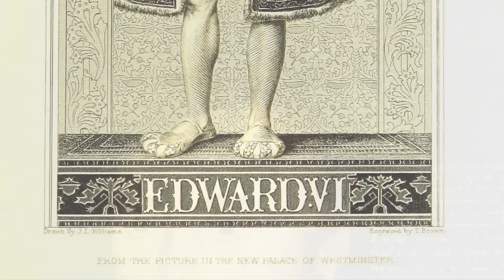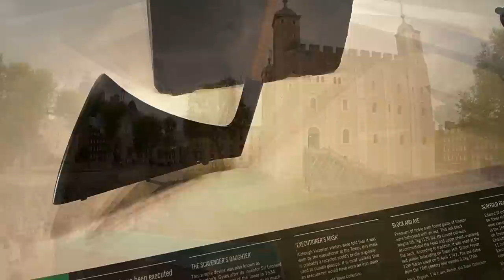The DISGUSTING EVIL Of Thomas Seymour - The Abuser Of Elizabeth I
There are many people that throughout the Tudor Period were associated with execution, scandal and shocking behaviour. But one of the most despicable and disgraceful men of Henry VIII’s court and later Edward VI’s advisory council was Thomas Seymour. The 1st Baron Seymour of Sudeley was a jealous and vindictive man who wished greatly to become one of the most powerful men in the country. Many would fight for power inside especially the boy King Edward VI’s court but few would go to the lengths that Thomas Seymour did. He’s a man linked to the abuse and inappropriate treatment of Princess Elizabeth, the future Elizabeth I and he was later executed for a huge number of accusations of treason. But what did he do which was so evil?